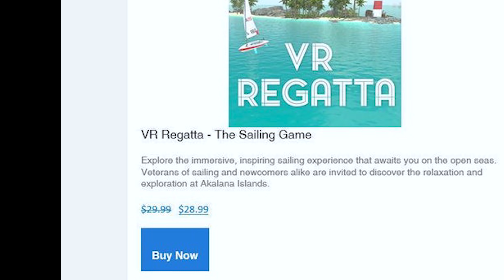The Oculus Sale of Sails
Some Music Featured In This Video Produced By
Wael Mahrous

VR Bounty Hunters:
Shaun Ashment
Albert Dizon
Sebastian Wegner
Shaun Ashment
Mario Perez
Stian Thu
Mikey Jensen
Cedric De
th3 n0thin9
Krylke
Cesar Henzelin
Bryan Rivera Velázquez
Paval Klyok
Michael Burr
Robert Waldron
Nathan Teel
Sergey Semenov
Lucas Rizzotto
Frank Robertson
IOnicisere
Arthur Knox
PAG
Aric
Chris Clark
FlameKnight
Harry Skigis
Ihan youcef diafay
justabrowser
Pyromaniac
Ross Williams

Maarten Lemey
Curtis Addo
Michael Siebielec
Santiago Fernandez
Pete
Casper Thamdrup
Steve Berube
Dean Chambers
Patrick Garske
Squeaks D'Corgeh
eirual4
Spyfox Spe

VR Space Cowboys:
Derek Snow
Mr. Jotatohead
Nathaniel Rodriguez
Dead Robot
VR DrunkenMonkey
RumblySuperset
Raging Simian
Leonard Larson
Shadowcraze90
Veronika Simms
Talemnar
Ryan Murray
Justin Raper